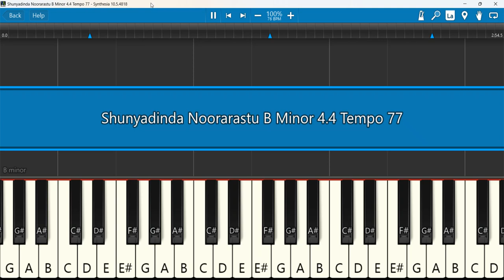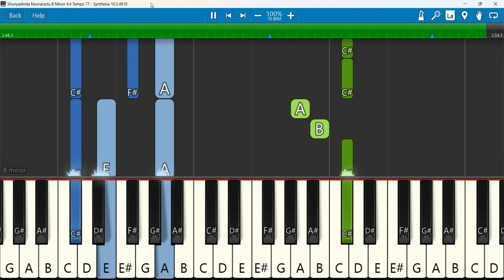Shunyadinda Noorarastu Keyboard Notes B Minor 4/4 Tempo 77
Shunyadinda Noorarastu | Prakash Halmidi | Selah Productions | Krupeye |
Keyboard Notes